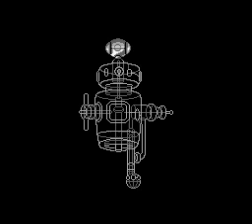How to beat Silver Surfer NES Let's play through part 1 Nintendo Entertainment System 1990 shooter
How to beat Silver Surfer NES Let's play through part 1 Nintendo Entertainment System (1990) Video game marvel shooter